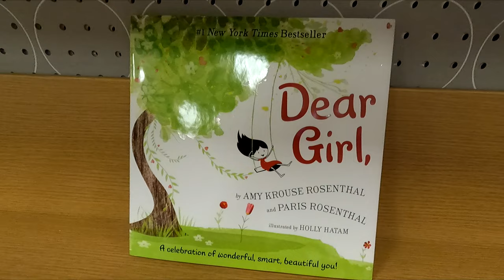DEAR GIRL A CELEBRATION OF WONDERFUL SMART BEAUTIFUL YOU AMY ROSENTHAL BOOK CLOSER LOOK BOOKS REVIEW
DEAR GIRL A CELEBRATION OF WONDERFUL SMART BEAUTIFUL YOU AMY ROSENTHAL PARIS ROSENTHAL BOOK ON AMAZON (affiliate link with commissions earned) A close up look or closer look or inside look at the book Dear Girl at the Target store and book review and book reviews and books shopping and on my channel there will be videos of all kinds of product reviews, demonstrations and walkarounds of products from stores like Amazon, Costco, Walmart, Target, Sam's Club, Dollar Tree, Big Lots and more showing what the items look like up close, their features, how they work and my general opinion of them.